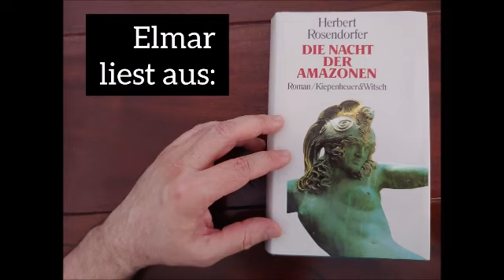Jetzt gibt's was auf die Ohren! - Elmar liest - 3 - Herbert Rosendorfer "Die Nacht der Amazonen"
Hallo und willkommen bei der dritten Ausgabe meines kleinen Anleseprojekts. Heute gibt es sowas wie eine historische Realsatire aufs Ohr. - Viel Spaß!